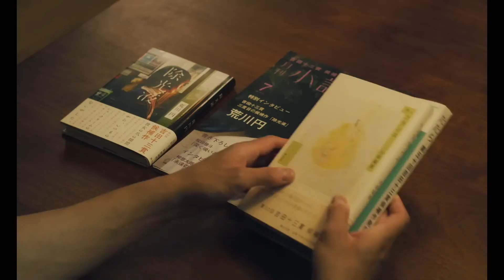At the Window (2022) 窓辺にて - Movie Trailer - Far East Films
Starring: Goro Inagaki (稲垣吾郎), Yuri Nakamura (中村ゆり), Tina Tamashiro (玉城ティナ), Ryuya Wakaba (若葉竜也), and Mirai Shida (志田未来).
Director: Rikiya Imaizumi (今泉力哉).